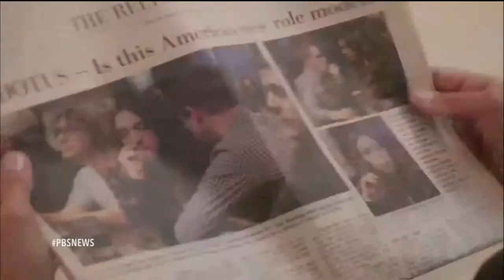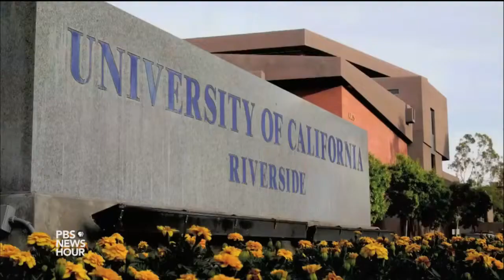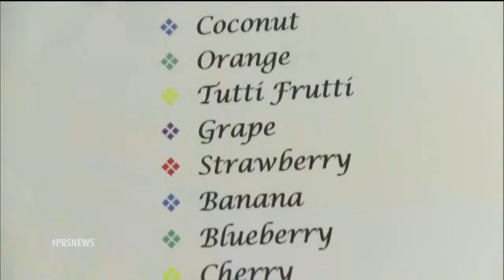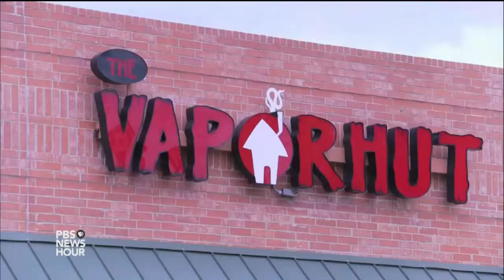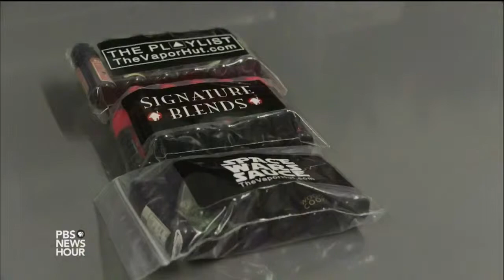The NZ e-cigarette industry has a huge battle ahead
Here is a good story from PBS News which shows both sides of the opinion void. Unfortunately the video shows the opinion void is exactly that; a bloody big void.

It is absolutely key that we, the vaping community here in NZ work hard so that we can not be pushed around when the penny finally drops, and the big tobacco companies start throwing their billions around, making our soft footed leaders dance like puppets.

The more legal operations like NZVAPOR there are in NZ the more we can fight the bullies when they come to town. NZVAPOR do not shy away from the Ministry of Health etc as we do not break rules, we try to work with them.